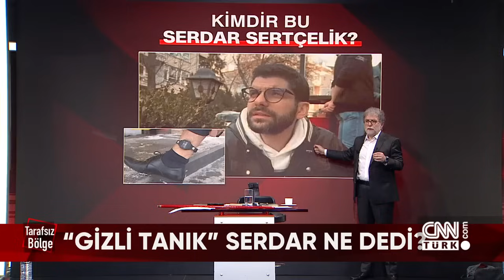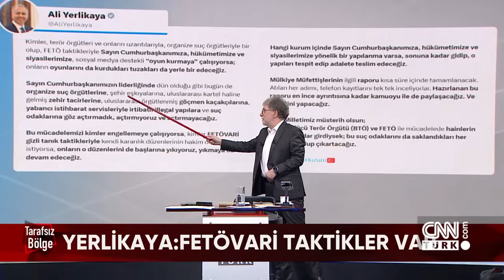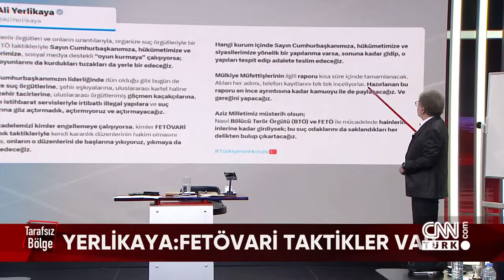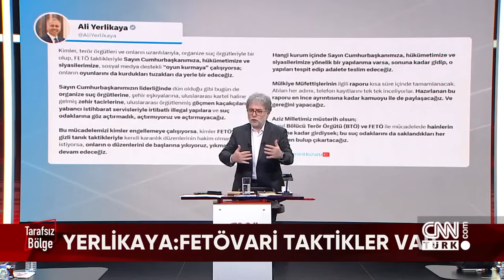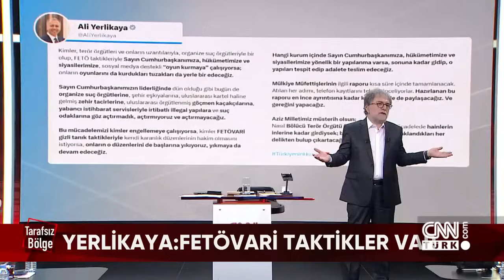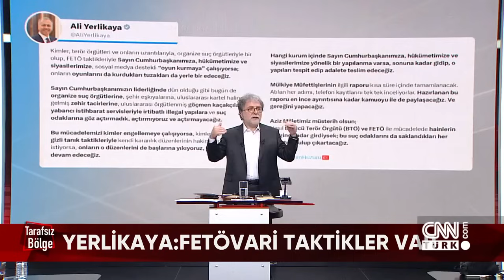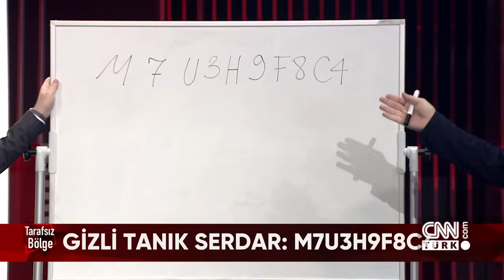Kimdir bu Ayhan Bora Kaplan Gizli tanık Serdar Sertçelik ne dedi Tarafsız Bölge 15 05 2024